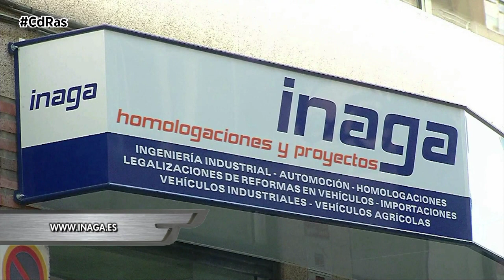NORMATIVA LUCES EN MOTO | By CdRas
Si estás pensando en cambiar los faros, pilotos o añadir nuevas luces a una motocicleta lo mejor es que contactes con INAGA Homologaciones. Su equipo técnico te asesorá sobre los pilotos o faros que podemos instalar, y también realizarán todos los documentos que necesitarás para poder homologar este cambio y poder pasar la ITV con éxito, o te indicarán si es legal el cambio propuesto y si no es necesario su legalización.
No existen restricciones de distancias para la luz de matrícula, lo único a tener en cuenta es que debe de iluminar la placa de matrícula. La luz antiniebla delantera no puede ir combinada con otro tipo de luces en un mismo dispositivo de alumbrado.
Hay que tener cuidado con los intermitentes delanteros cuando van incorporados en los espejos retrovisores o cuando van instalados en el cuelgamonos, en estos casos es fácil sobrepasar los 1200mm de altura máxima permitida. Y los intermitentes traseros no pueden estar a más de 300mm del final de la moto.
Los intermitentes delanteros han de estar a más de 75mm de distancia del faro delantero medidos entre sus partes más próximas, para asegurar que la luz del faro no reduce la visibilidad de la luz del intermitente. Y cuando los intermitentes delanteros van instalados en los espejos retrovisores o en los puños de las manetas, hay que tener en cuenta que las manetas de freno y embrague dejen los 15º de visión por abajo.